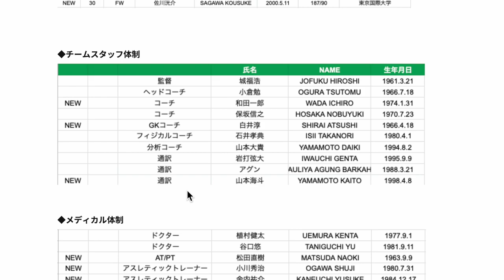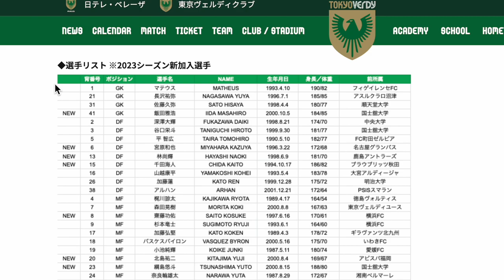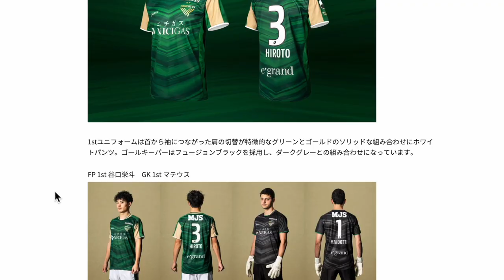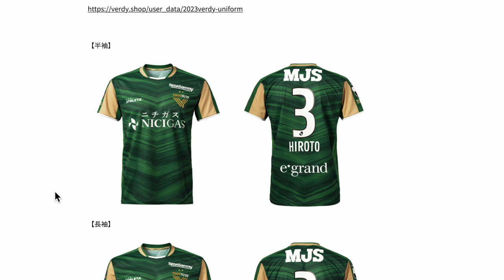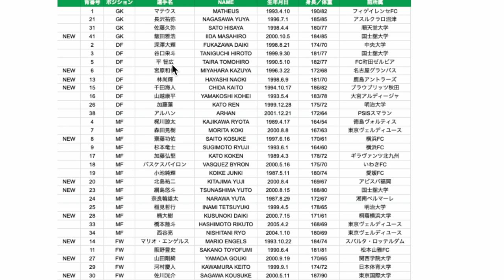東京ヴェルディの新体制をテキトーに見た2023